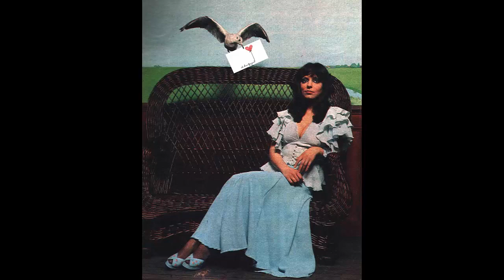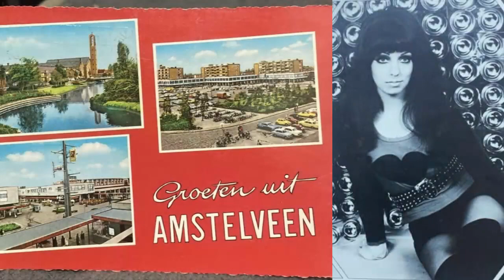Shocking Blue - Send Me a Postcard (1968)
Pop, Rock
Single: Send Me A Postcard / Harley Davidson (1968 Pink Elephant – PE 22004, DU 20.837) Holland [7", Mono] // (1969 Metronome – M 25.110) BRD
Album: The Shocking Blue (1970 Colossus - CS-1000) US [LP, Stereo] Track 12 // Venus (1970 Polydor - MP 2080) Nippon
Written – Robby Van Leeuwen